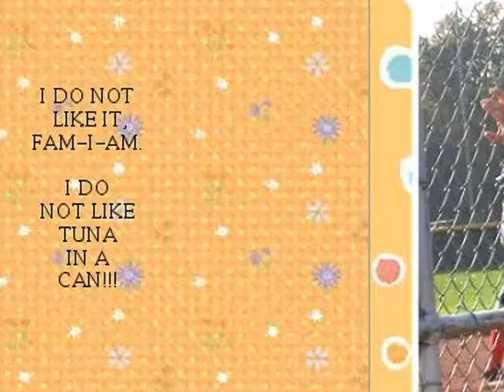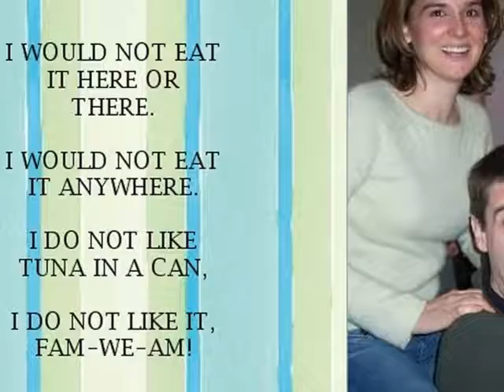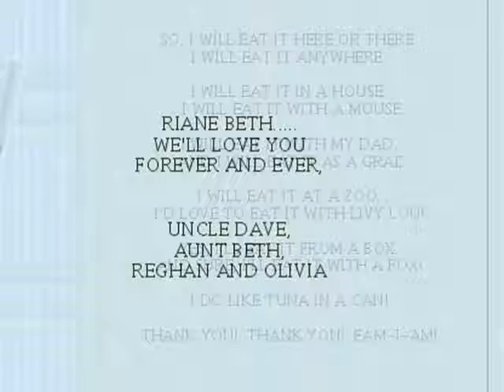Tuna in a Can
Fishy family fun